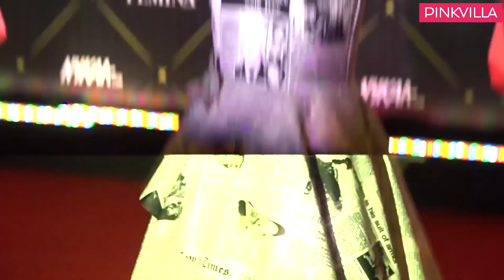Sara Ali Khan, Deepika Padukone, Taapsee Pannu : Bollywood Celebs grace Beauty Awards 2019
It is that time of the year when Bollywood celebrities grace the prestigious red carpet events by donning their best outfits. Last night, Bollywood biggies such as Vicky Kaushal, Sara Ali Khan, Twinkle Khanna, Tabu, Taapsee Pannu among others graced the Nykaa Beauty Awards 2019 in style. Lovebirds Deepika Padukone and Ranveer Singh marked their presence at the event too.